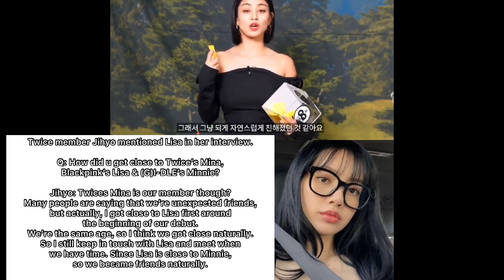LISA AND HER FRIENDS FROM THE K-POP INDUSTRY!